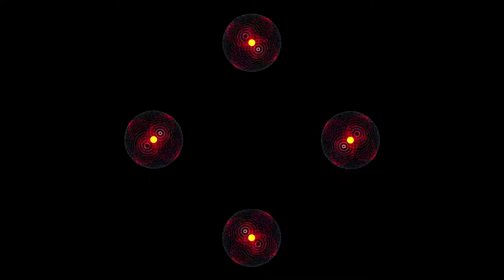ATOM HOLO experiment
3 hours Hologram: Play it silent for meditation or helping a good night sleep. Good dreams. Enjoy